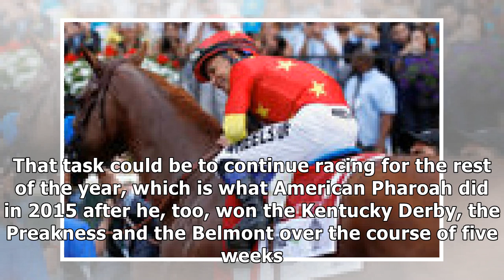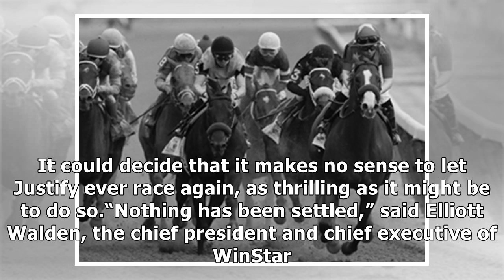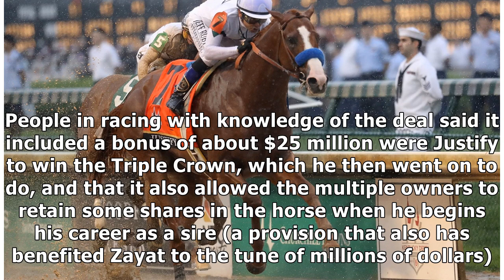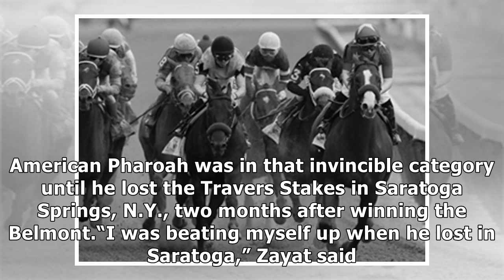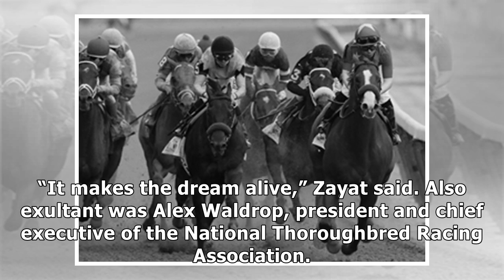✫What’s Next for Justify? Maybe More Races, or Maybe Just the Breeding Shed